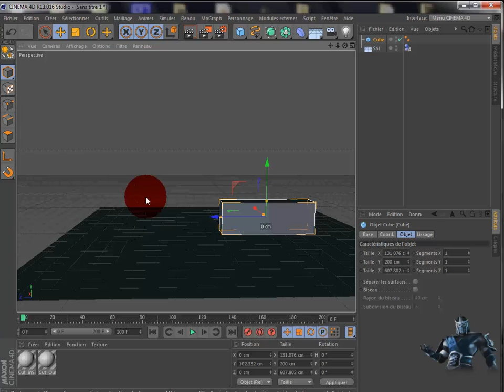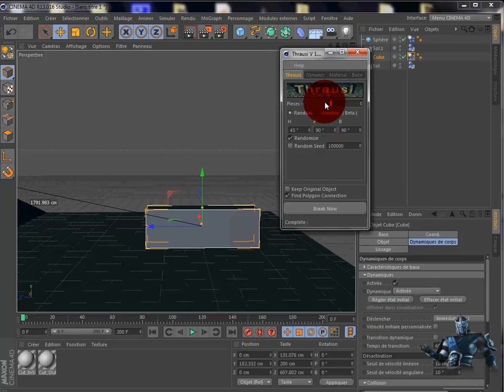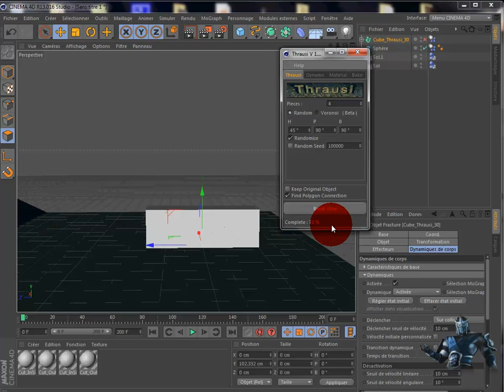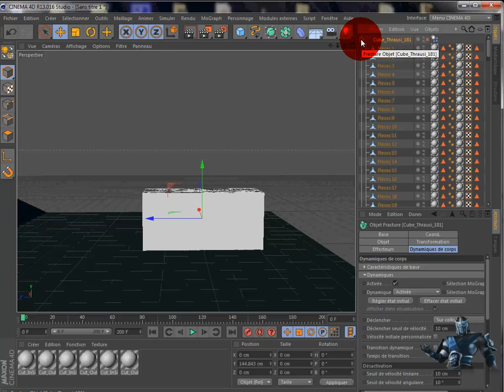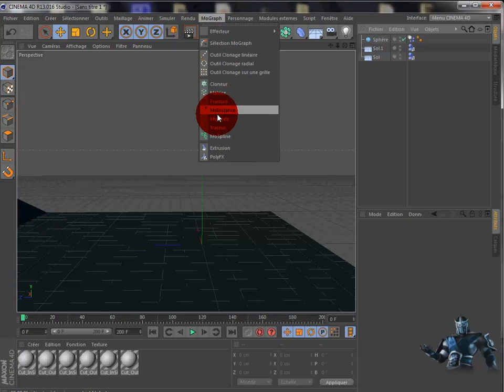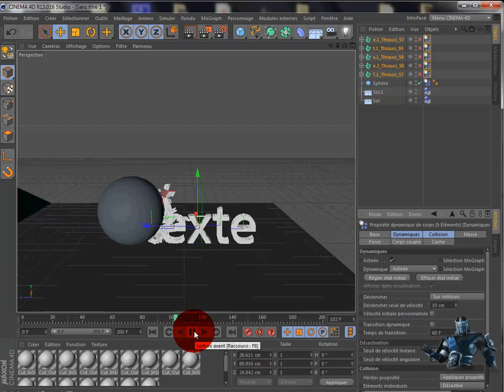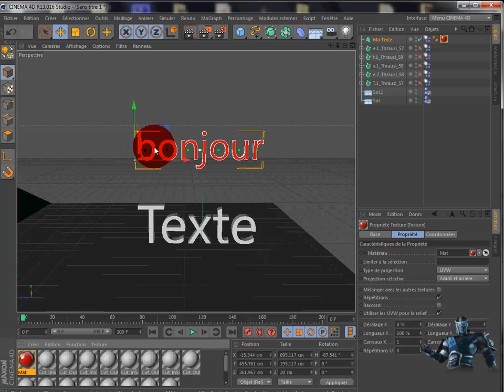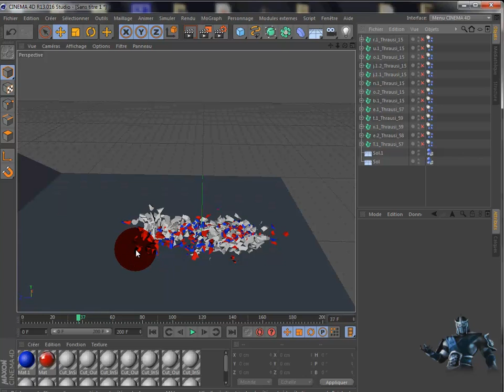tuto C4D 18 thrausi